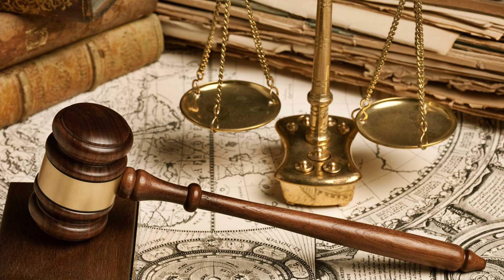İcra Mahkemesine Şikayet Süreci - Avukat Saim İncekaş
İcra Mahkemesine Şikayet Süreci - Avukat Saim İncekaş tarafından Adana avukatlık hizmeti kapsamında anlatıldı.